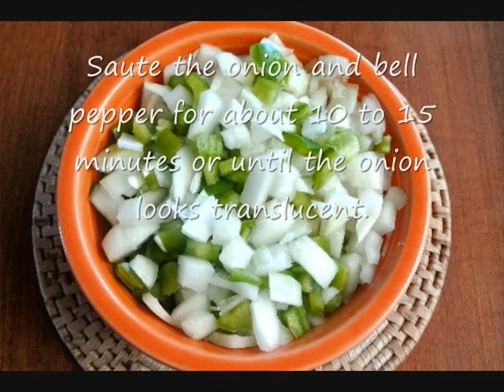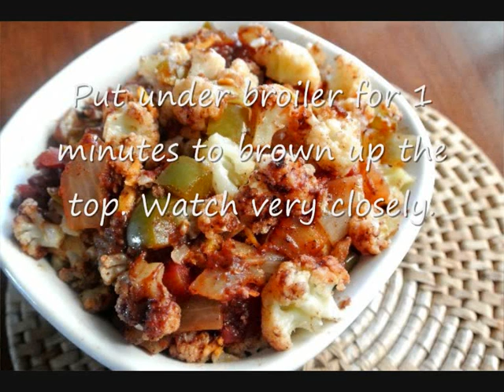Mexican Cauliflower Easy and Fast Recipe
Mexican Cauliflower

Cook Time: 20 minutes

Mexican Cauliflower is a fantastic side dish.  It is cooked as a casserole and then dished out as your serving.  There are many spices and accent vegetables that blend so well.  Just looking at this photo makes me want to go in the kitchen and make it again.  This is a great side dish to many other recipes that are not Hispanic in nature.  It just adds that extra side that helps complete the meal.  If you've never had anything like this before you have got to try it.  So different and so good.
Ingredients

1 head of cauliflower, separated into bite size florets

2 Tablespoons oil

1 yellow onion, diced

1 small green bell pepper, diced

1 can (15 oz.) diced tomatoes with juice

1/8 teaspoon ground cloves

1 Tablespoon chili powder

1 teaspoon ground cinnamon

1/2 teaspoon salt

1/4 teaspoon black pepper

1/4 cup fresh breadcrumbs

1/4 cup grated vegan cheddar cheese ( any of your favorite, I used Daiya this time)